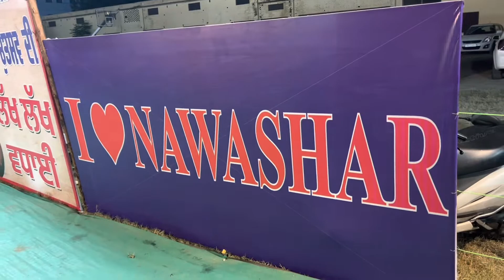Masti time with the kids…| Hum 2 Hamare 2 | Family vlog